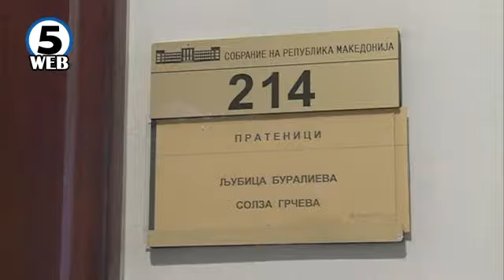Орав на средби со опозициските пратеници